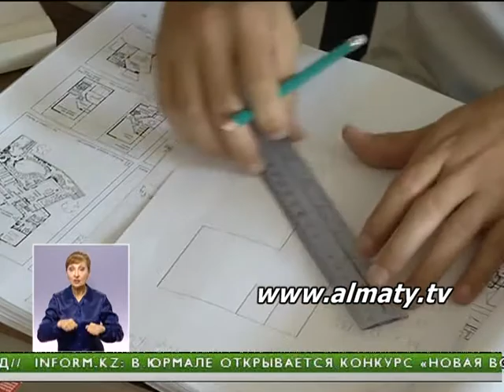Летняя подработка для студентов в Алматы